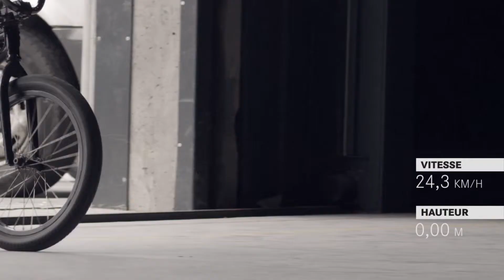MERCEDES-BENZ - Le monolithe - BMX